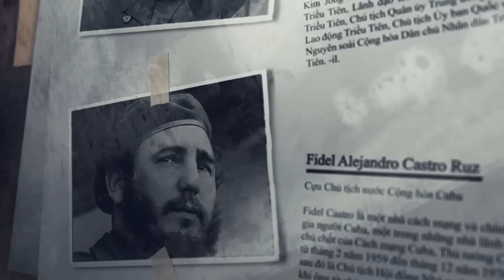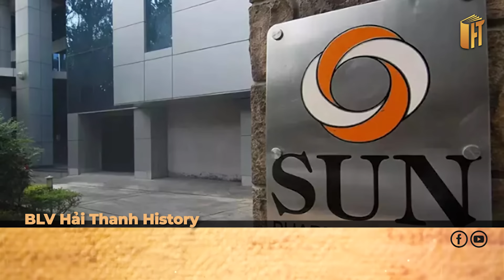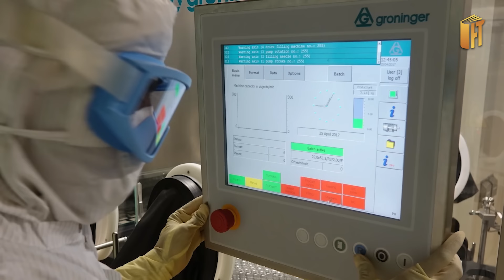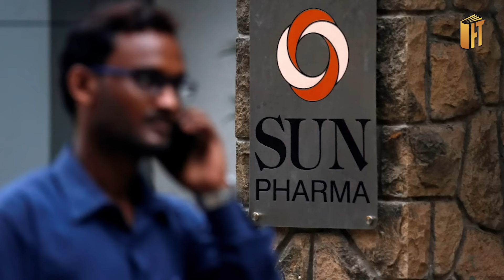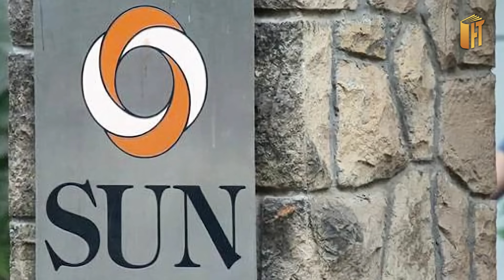TỶ PHÚ ĐƯA 4500 KHÁCH SANG VIỆT NAM GIÀU CỠ NÀO?